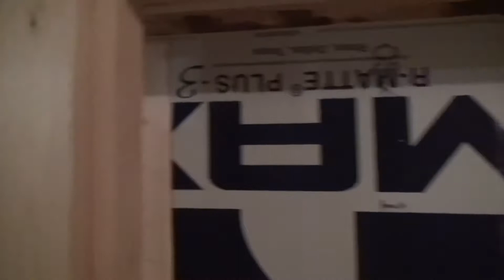Start to Finish, Farmhouse Bathroom renovation. “ The Vineyard Farmhouse”. Ep.#8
Powder room, Half bath, start to finish... The results of the frost scare in the grapes.